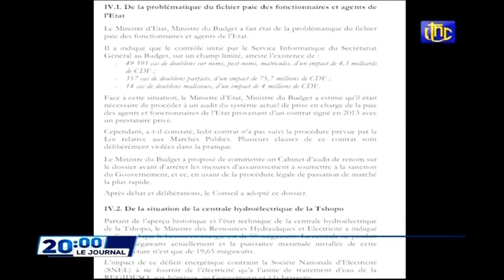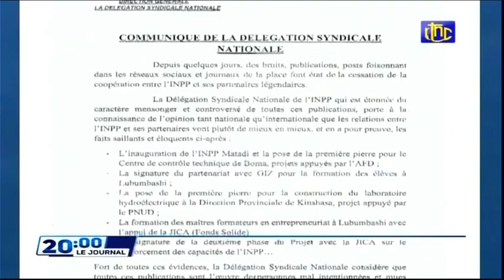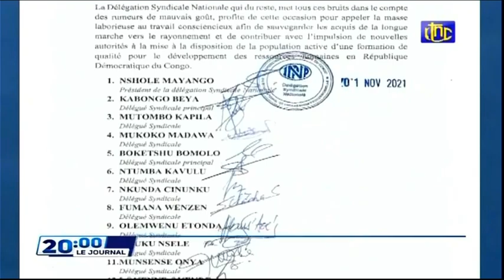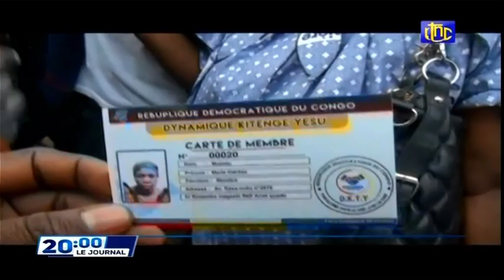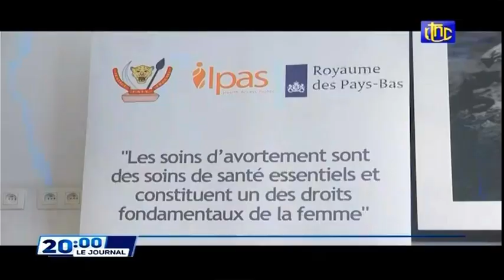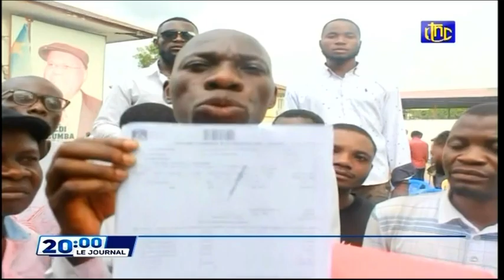🔴RDC : UNE DÉLÉGATION DES PARLEMENTAIRES EUROPÉENS REÇUE PAR LE CHEF DE L'ÉTAT FELIX TSHISEKEDI